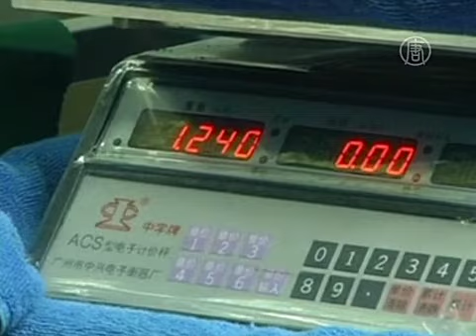Как выглядят панды в месяц от роду (новости)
Как выглядят панды в месяц от роду. В зоопарке китайского города Гуанчжоу журналистам показали маленькую пандочку. Родилась она всего месяц назад. И вот, ради взвешивания и небольшого обследования, медвежонка ненадолго разлучили с мамой Мэйцин.

Малыш это или малышка -- пока неизвестно.

[Дун Гуйсинь, управляющий сафари-парком Чимелун]:
«Очень сложно определить пол панды в первые шесть лет после рождения. По нашим предварительным наблюдениям, это может быть девочка».

Медвежонку измеряют вес, рост и температуру тела. Также выясняют содержание в его крови кислорода, частоту сердечных сокращений и характер дыхания.

Все показатели - в норме. Эксперты говорят: это благодаря маминой заботе.

[Ян Цзэ, эксперт по большим пандам]:
«Похоже, мама-панда заботится о своем малыше достаточно хорошо. У нее сильный материнский инстинкт. И детенышу хорошо с мамой».

Вес пандочки сейчас составляет 1 с четвертью килограмм. Длина тела -- 23 см. Это при том, что большие панды рождаются совсем крохотными, похожими на новорожденных хомяков. При рождении вес малыша составляет всего около 100 граммов -- это в 800 раз меньше веса взрослой особи. Примечательно, что даже если панда родит двоих, то выкормит она только одного, бросая второго.

Когда этот малыш вырастет, то может достигнуть в длину полутора метров.